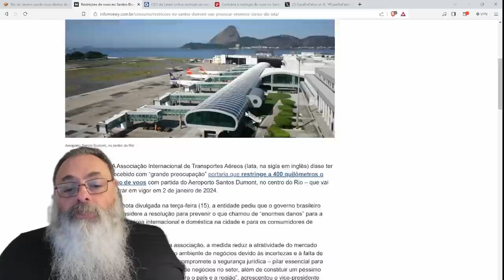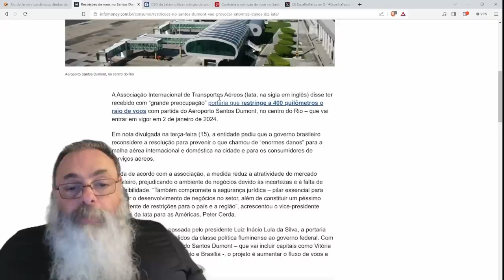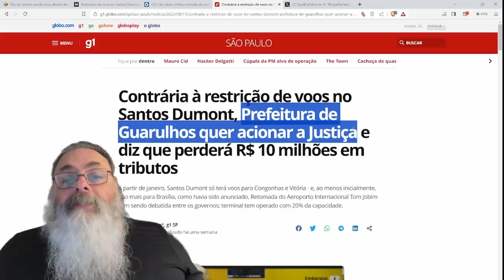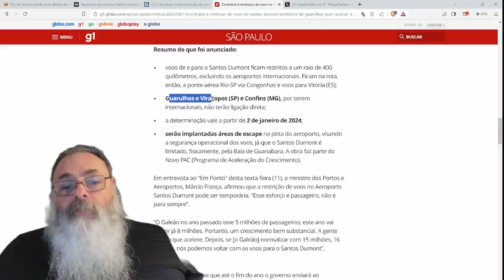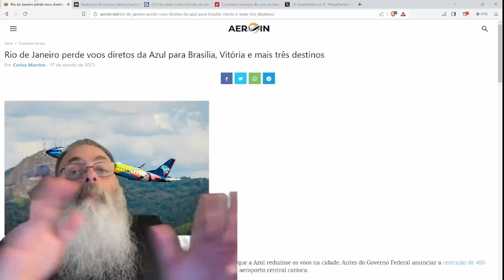Rio de Janeiro PERDE VÁRIOS VÔOS com proposta IDIOTA do EDUARDO PAES de PROIBIR CARIOCAS de USAR SDU